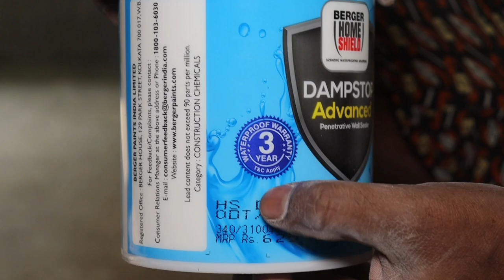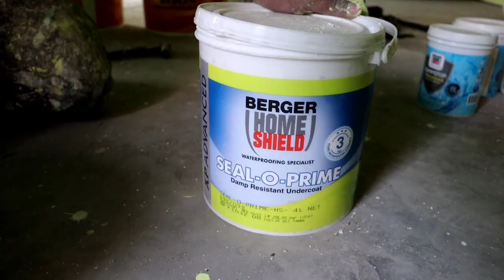Damp Proof | Damp Stop | Damp Solution | Damp Block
How to apply damp proof  damp Stop or damp block at home.
Berger Damp Stop is a liquid damp solution at home wall

ANNAPURNA PAINTS
painting works for walls design
putty texture with putty
home painting works with Wallputty
painting works wall

asianpaint damp proof
Berger damp Guard
Berger damp shields elasto
Berger paint
Berger paint vs asianpaint
damp block
damp Black 2k
floor paint
Berger damp proof
Berger home shields
damp stop
damp proof paint
damp shield elasto Berger
Indigo floor paint